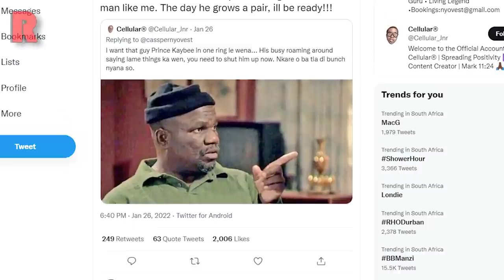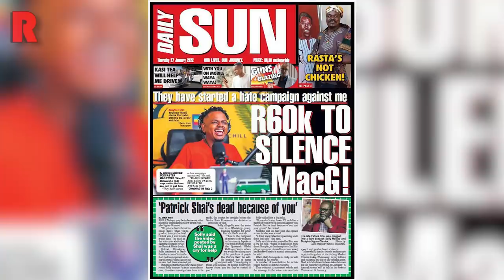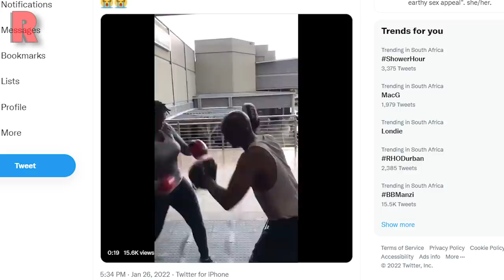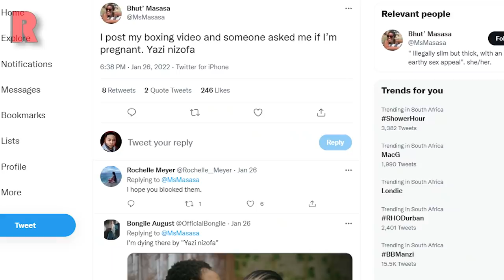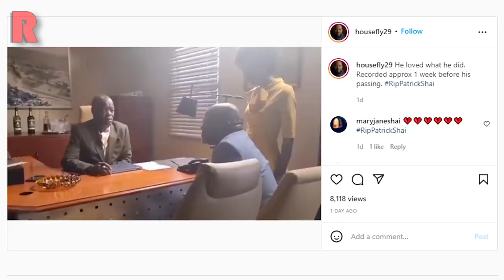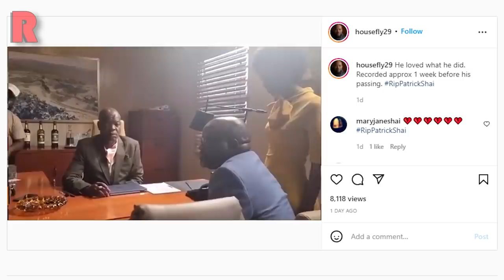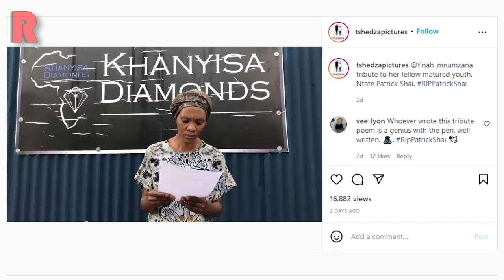Podcast And Chill With MacG Witch Hunt, Cassper VS Kaybee, Masasa Mbangeni, Patrick Shai | RedLive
⏱️ TIMESTAMPS ⏱️
0:00 Intro
0:19 Prince Kaybee Thinks Cassper Nyovest Has A Tiny One
3:53 The Podcast And Chill With MacG Witch Hunt Intensifies
7:14 Masasa Mbangeni Slams Pregnancy Rumours Once Again
9:06 Patrick Shai Thanks 'The River' For Giving Him A Chance To Do What He Loves